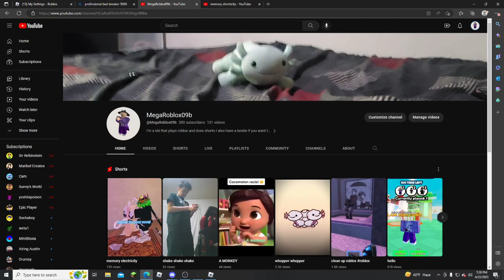My 350th sub!